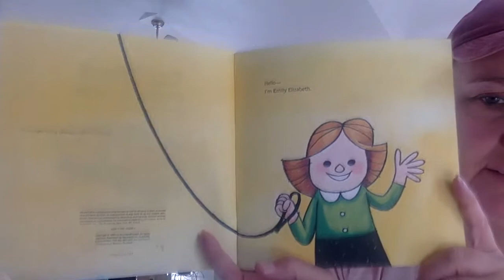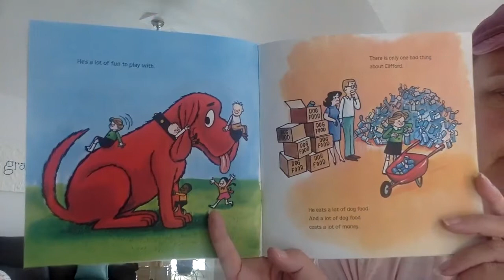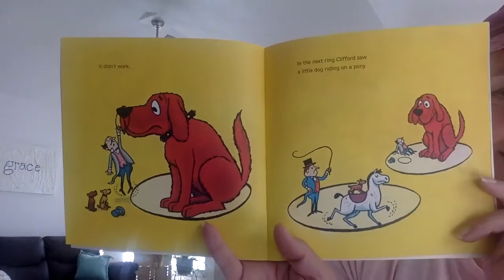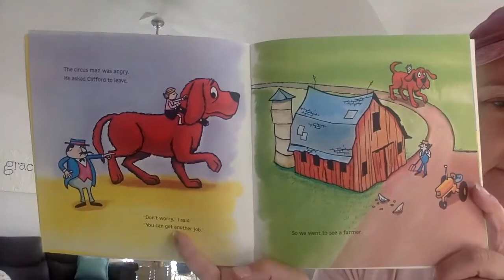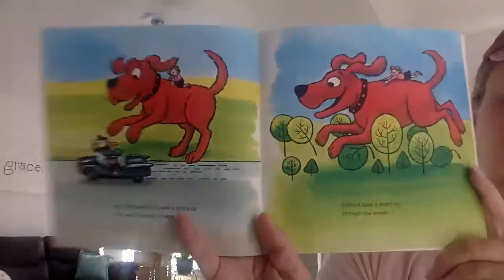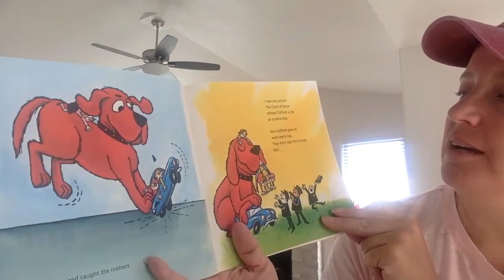Clifford Gets A Job by Norman Bridwell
These book videos are for the Parsons Family and grandkids only.